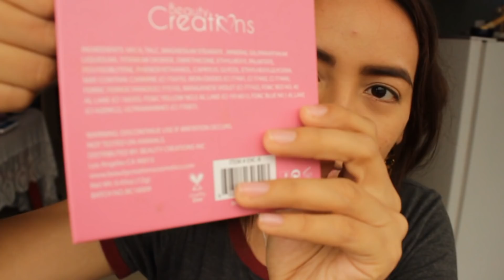Cali Set BC y Sculp & Glow de Amor us! Swatches y look!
Cali set - Beauty Creations
Sculp & Glow - Amor us
Netta Colourpop lipstick

¿Cómo se llama el juego?

También se puede jugar IMVU en celular  (android o iOs) si la buscas en playstore!

O puedes jugar Avakin Life en tu celular android o iphone si lo buscas en playstore.